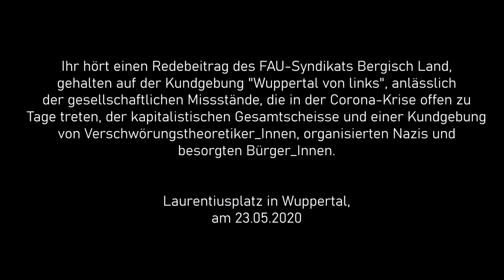Redebeitrag FAU 23.5.20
Hier gibts einen Redebeitrag des FAU-Syndikats Bergisch Land, gehalten auf der Kundgebung "Wuppertal von links", anlässlich der geseschaftlichen Missstände, die in der Corona-Krise deutlich zu Tage treten, der kapitalistische Gesamtscheisse und einer Kundgebung von Verschwörungstheoretiker_Innen, organisierten Nazis und besorgten Bürger_Innen.